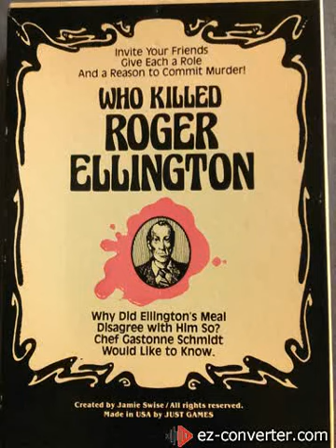Who Killed Roger Ellington 33-1/3 rpm recording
Dub of the record from the 1983 who done it murder mystery game.